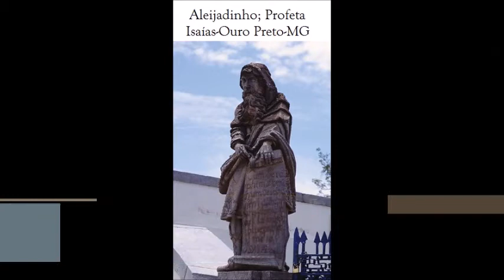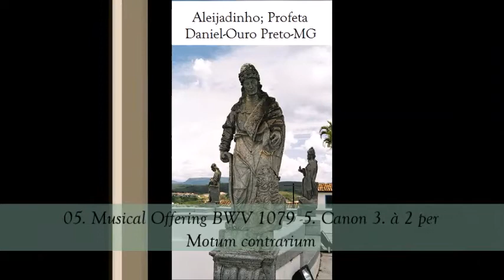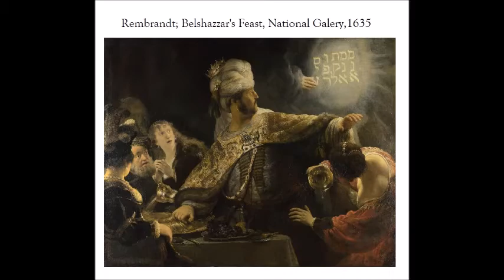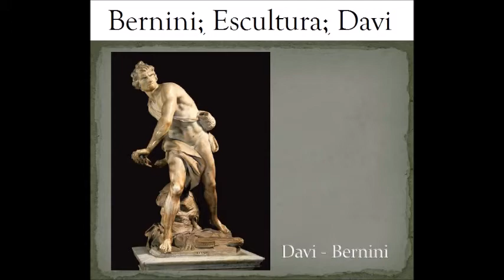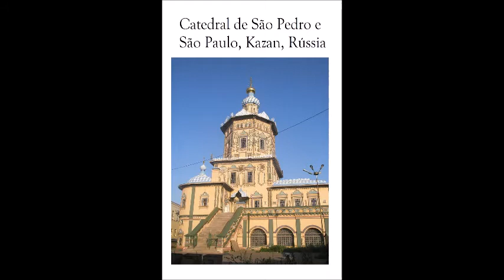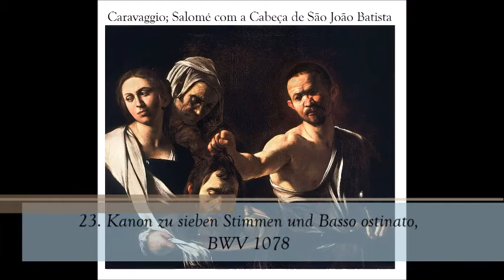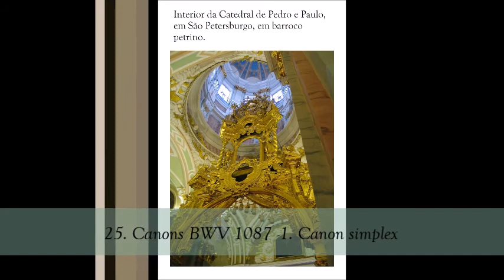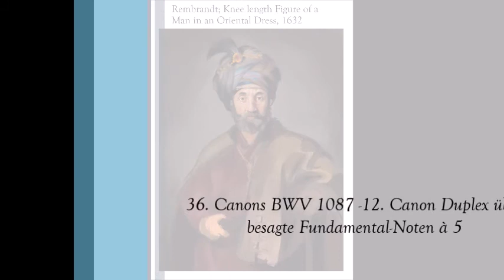Bach, J S Musical Offering Canons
Álbum: Bach, J. S.: 133: Musical Offering - Canons

Artista: Gottfried von der Goltz, Karl Kaiser, Ekkehard Weber, Kristin von Der Goltz, Michael Behringer

Compositor:  Bach, Johann Sebastian [Eisenach, Alemanha, 21/03/1685 - Leipzig, Alemanha, 28/07/1750]

Gravação: 1999

Imagens Barroco

01. Musical Offering BWV 1079: -1. Ricercar à 3 0:00
02. Musical Offering BWV 1079 -2. Canon perpetuus super Thema Regium 5:08
03. Musical Offering BWV 1079 -3. Canon 1. à 2 cancrizans 6:09
04. Musical Offering BWV 1079 -4. Canon 2. à 2 Violin: in uníssono 6:53
05. Musical Offering BWV 1079 -5. Canon 3. à 2 per Motum contrarium 7:58
06. Musical Offering BWV 1079 -6. Canon 4. à 2 per Augmentationem, contrario Motu 8:41
07. Musical Offering BWV 1079 -7. Canon 5. à 2 per Tonos 10:33
08. Musical Offering BWV 1079 -8. Fuga canonica in Epidiapente 13:22
09. Musical Offering BWV 1079 -9. Ricercar à 6 15:19
10. Musical Offering BWV 1079 -10. Quaerendo Invenietis: Canon à 2 21:58
11. Musical Offering BWV 1079 -11. Canon à 4 22:59
12. Musical Offering BWV 1079, Sonata Sopr' Il Soggetto Reale a Traversa, Violino E Continuo -1. Largo 25:21
13. Musical Offering BWV 1079, Sonata Sopr' Il Soggetto Reale -2. Allegro 30:48
14. Musical Offering BWV 1079, Sonata Sopr' Il Soggetto Reale -3. Andante 36:25
15. Musical Offering BWV 1079, Sonata Sopr' Il Soggetto Reale -4. Allegro 39:47
16. Musical Offering BWV 1079, Canon perpetuus 42:43
17. Kanon zu acht Stimmen, BWV 1072 44:48
18. Kanon zu vier Stimmen, BWV 1073 46:38
19. Kanon zu vier Stimmen, BWV 1074 47:31
20. Kanon zu zwei Stimmen, BWV 1075 48:43
21. Kanon zu sechs Stimmen, BWV 1076 49:03
22. Kanon zu vier Stimmen und Baß ('Soghetto'), BWV 1077 50:04
23. Kanon zu sieben Stimmen und Basso ostinato, BWV 1078 50:43
24. Kanon zu zwei Stimmen, BWV 1086 52:21
25. Canons BWV 1087 -1. Canon simplex 53:04
26. Canons BWV 1087 -2. all' rovescio 53:24
27. Canons BWV 1087 -3. Beede vorigen Canones zugleich, motu recto e contrario 53:42
28. Canons BWV 1087 -4. motu contrario e recto 53:46
29. Canons BWV 1087 -5. Canon duplex à 4 54:08
30. Canons BWV 1087 -6. Canon simplex über besagtes Fundament à 3 54:26
31. Canons BWV 1087 -7. Idem à 3 54:45
32. Canons BWV 1087 -8. Canon Simplex à 3, il soggetto In Alto 54:59
33. Canons BWV 1087 -9. Canon in unisono post semifusam à 3 55:17
34. Canons BWV 1087 -10. Alio modo, per syncopationes et per ligaturas à 2, Evolutio 55:31
35. Canons BWV 1087 -11. Canon duplex Übers Fundament à 5 55:51
36. Canons BWV 1087 -12. Canon Duplex über besagte Fundamental-Noten à 5 56:33
37. Canons BWV 1087 -13. Canon triplex à 6 57:14
38. Canons BWV 1087 -14. Canon à 4 per Augmentationem et Diminutionem 57:48